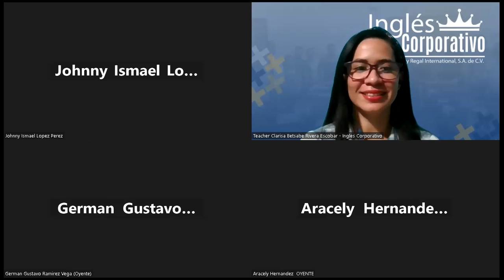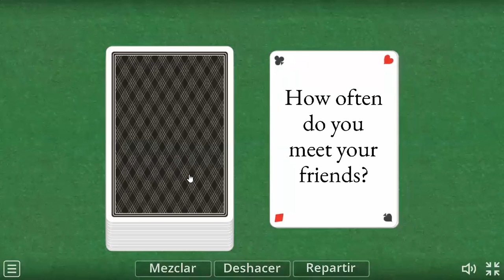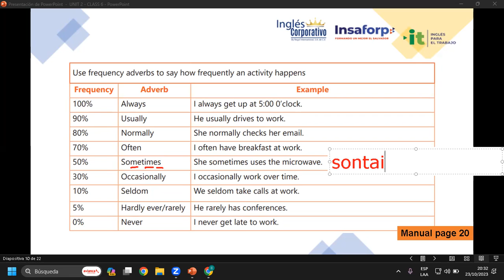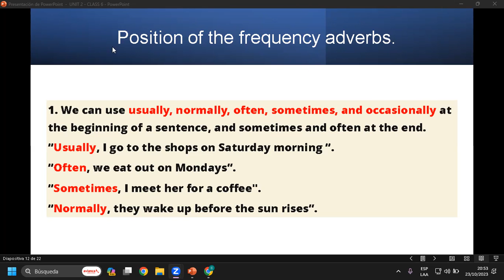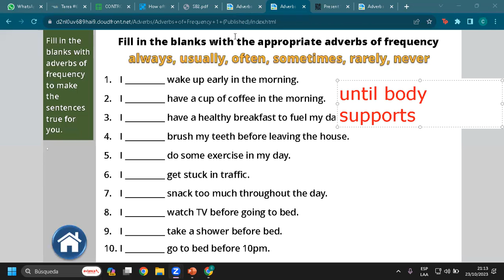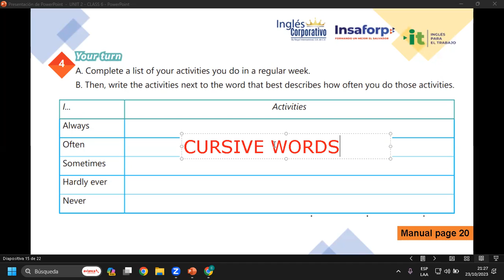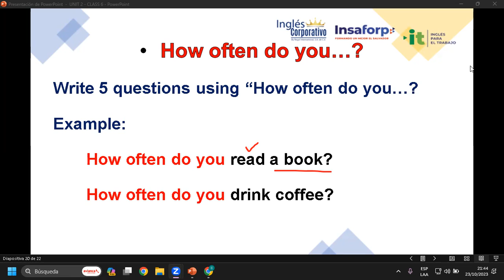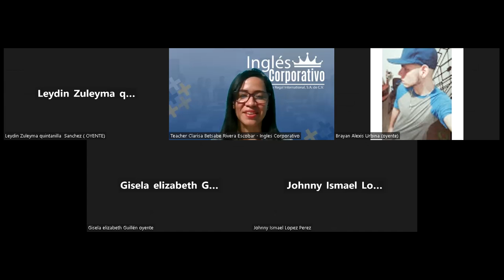SESION 6-23/10/2023-IC29750-0003-2023-RIVERA- HOW TO USE FREQUENCY ADVERBS